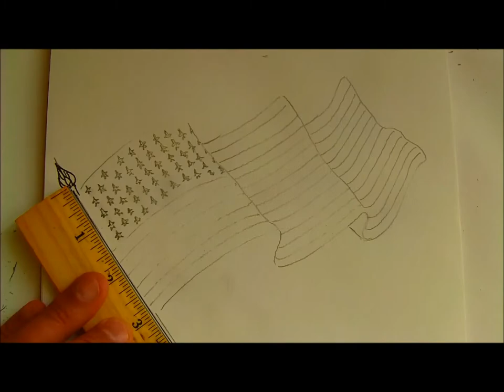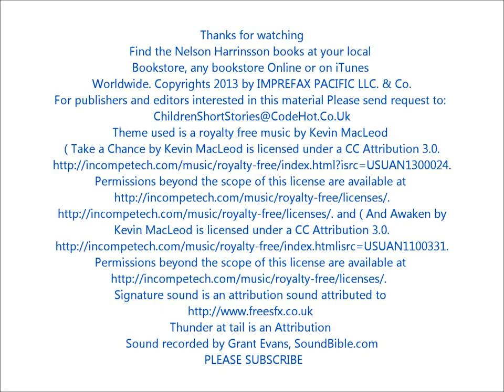How to Draw the US Flag (HD) NELSON HARRINSSON